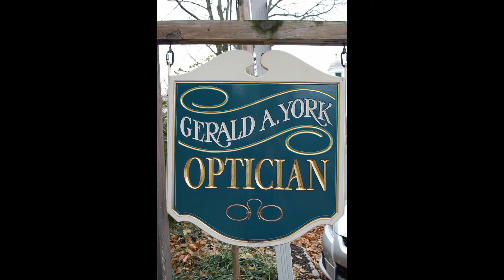Gerald A. York Optician in Downtown Basking Ridge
The latest in eyewear, and friendly, courteous, customer service make Gerald A. York Optician in Downtown Basking Ridge the only place to shop for glasses and contact lenses.  This store has been a fixture in Basking Ridge for over 33 years.